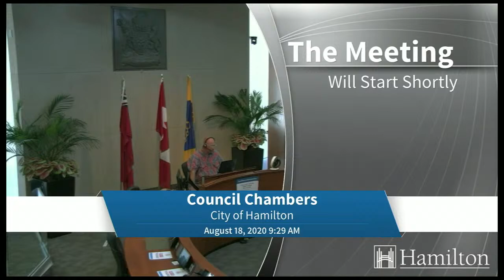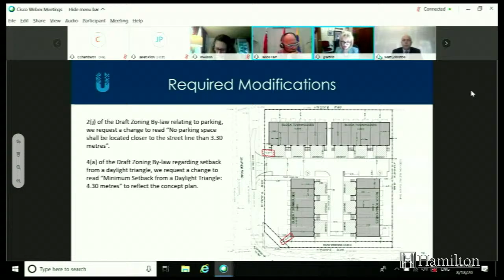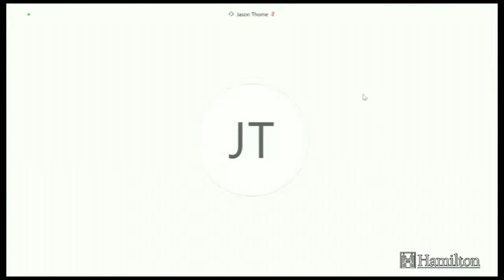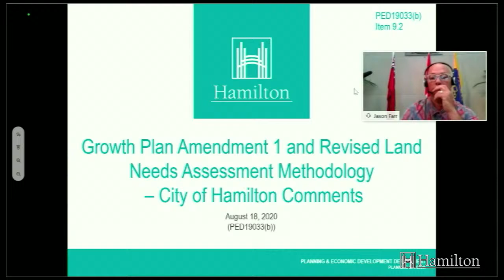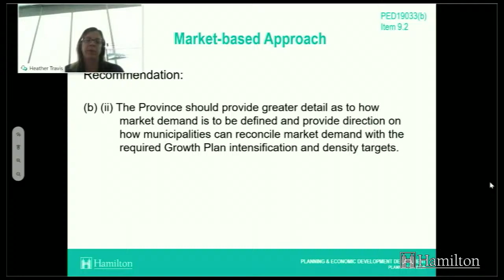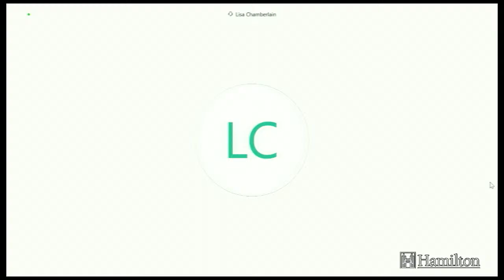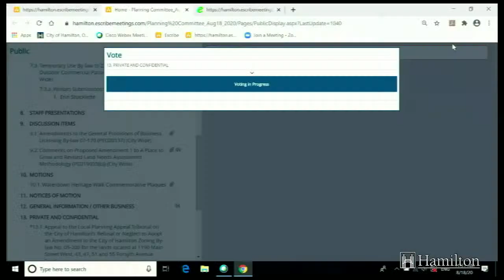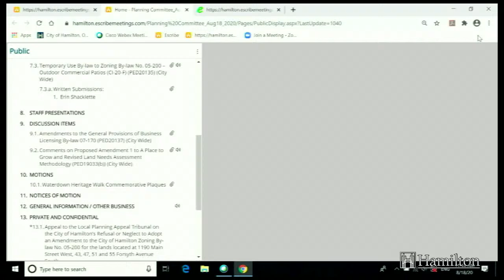Planning Committee - August 18, 2020